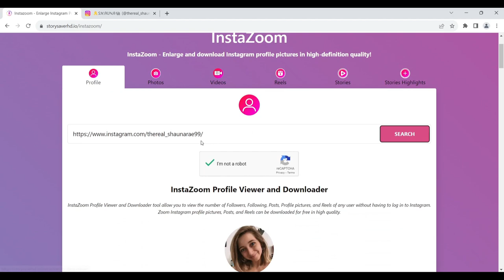Instazoom | How beautiful are Shauna Rae's celebrity story pictures and videos?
Instazoom is an innovative online tool designed to elevate your visual experience on social media platforms, particularly Instagram. This ingenious feature allows users to seamlessly zoom in on images and videos, revealing intricate details that might otherwise go unnoticed. With Instazoom, you can explore visual content with a newfound level of interactivity, diving deeper into the nuances of each image.

Whether you're an artist seeking to showcase your work's finer textures, a traveler sharing breathtaking landscapes, or a business highlighting the details of your products, Instazoom empowers you to present your content with enhanced depth and engagement. This tool opens up a world of possibilities for content creators, marketers, and everyday users alike.

Instazoom maintains image and video quality even at higher levels of zoom, ensuring that your visual experience remains immersive and clear. It adds a layer of intrigue and curiosity to the viewing process, encouraging audiences to engage more closely with your content.

In a world where visual storytelling is paramount, Instazoom offers a dynamic avenue to captivate your audience and deliver your message in a more captivating and interactive manner. Whether you're a professional seeking to showcase your creations or an individual looking to appreciate the finer details of images, Instazoom is your gateway to a richer visual journey.